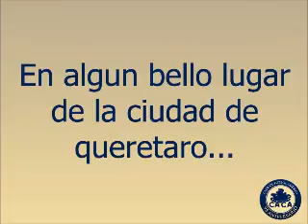Apuesta del Clásico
En algún lugar en Qro. Despues del partido...